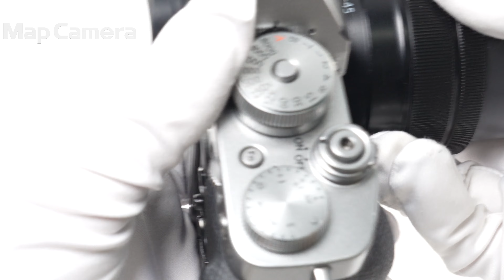FUJIFILM (フジフイルム) フジノン XC15-45mm F3.5-5.6 OIS PZ 並品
FUJIFILM (フジフイルム) フジノン XC15-45mm F3.5-5.6 OIS PZ

【ココがポイント！】電動ズーム方式を採用することで機動性を高めたズームレンズ。軽量コンパクトながら優れたポテンシャルが魅力的です。

【外観】レンズ内チリホコリ、スレ・キズ、テカリがあります。通常使用されている全体的にコンディション良好な商品です。